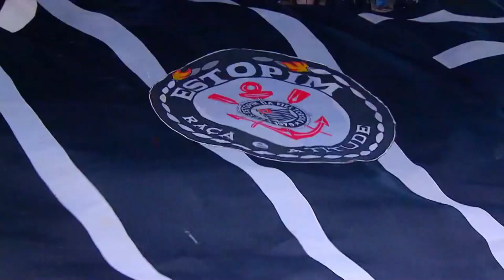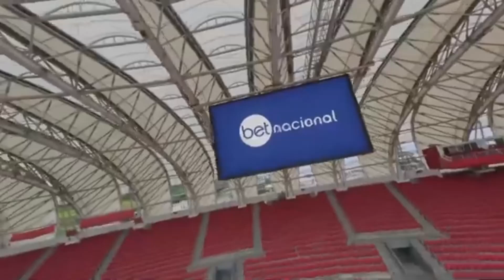Botafogo Vence de Virada !! EA FC 24 PC Modo Carreira Corinthians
Ajude o Canal com Qualquer Valor via PIX escaneando o QR Code no Video Ea FC 24

Se inscreve la rapaziada pra você que gosta de moto

Setup Pc
Processador: AMD Ryzen 7 5700X 8-Core Processor 3.40 GH
Placa de Vídeo: NVIDIA RTX 3060 12GB Galax
Memória Ram: 16gb Ddr 4 Kingston Fury Beast RGB 3200mhz